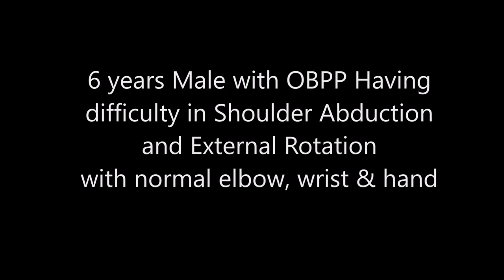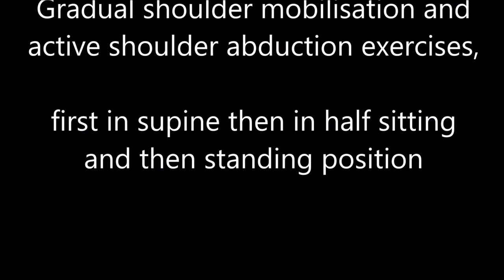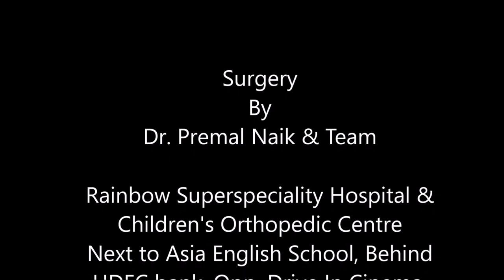Shoulder Balancing surgery for residual Obstetrical Brachial Plexus Palsy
Novel Transaxillary approach for improving external rotation and abduction (Following Obstetrical Brachial Plexus Palsy) (also known as Brachial Plexus Birth Palsy) of the shoulder by soft tissue release & transfer of Conjoint tendon (Lat Dorsi & Teres Major) to Rotator cuff insertion.